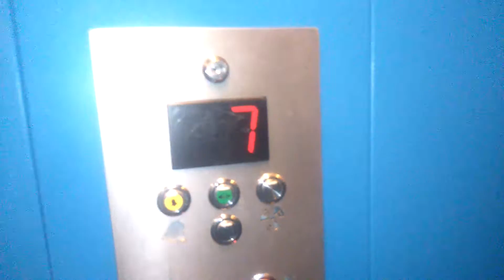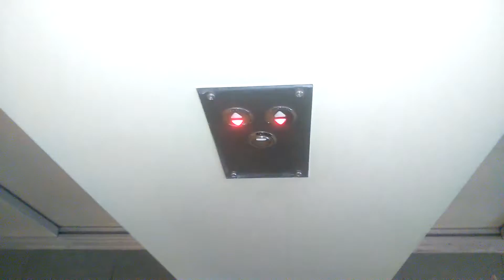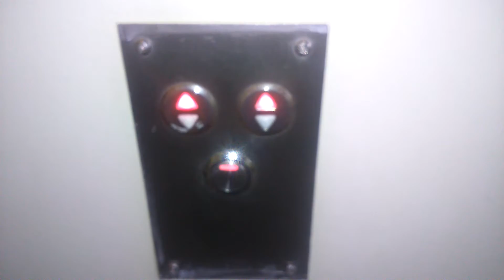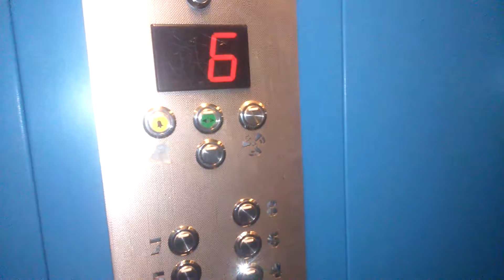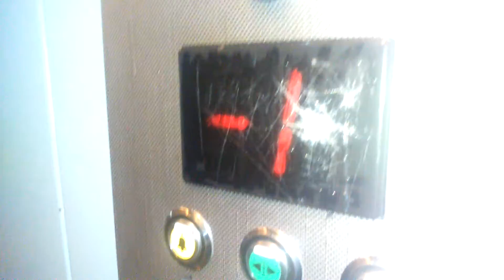Windy Winda-Warszawa @ Meander 22, Warszawa